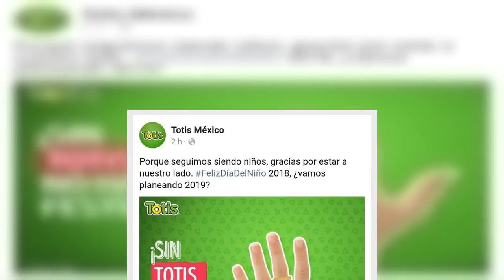Totis desmiente su marcha del mercado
En días recientes un rumor muy fuerte comenzó a circular sobre cómo la empresa de Frituras Totis México cerraría sus puertas debido a que se encontraba ‘quebrada’, rompiendo así el corazón de muchos mexicanos.

Fuente: goo.gl/tprAAo